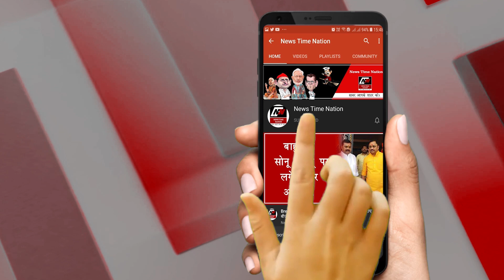Amethi : अमेठी में माफिया बताकर गरीबों को उजाडा ! || News Time Nation